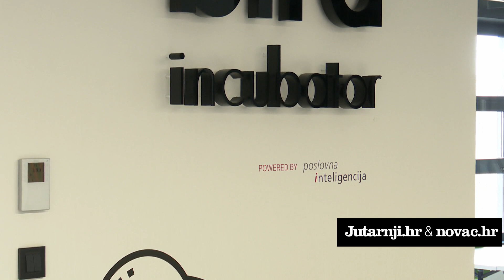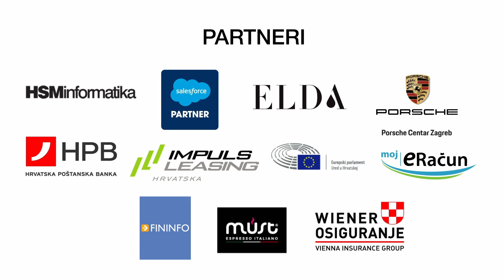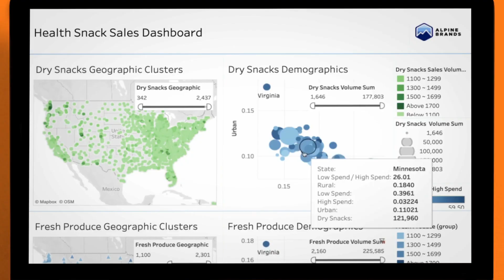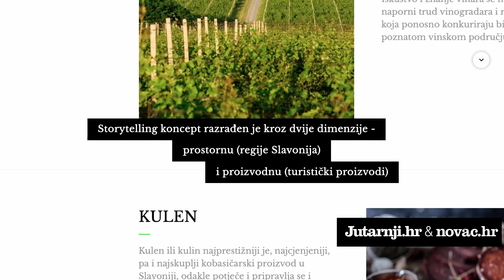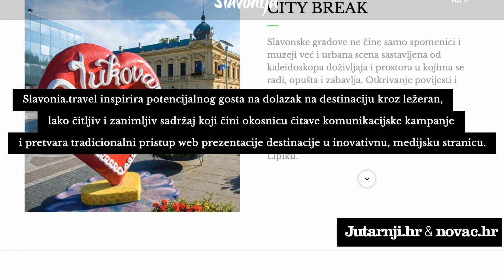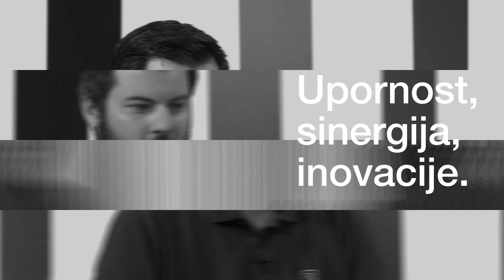Emisija Poduzetnički mindset E05S02: Poslovna inteligencija, Anita Cvetić Oreščanin i Lidija Karaga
Peta emisija Poduzetničkog mindseta uz voditelja Sašu Cvetojevića tu su i gošće; Anita Cvetić Oreščanin i Lidija Karaga iz Poslovne inteligencije.

Često se govori da su danas podaci - nova nafta. Svaki dan se generiraju ogromne količine podataka unutar i izvan kompanija diljem svijeta. Svi ti podaci nose u sebi skrivene informacije koje ako se otkriju, mogu donijeti poslovnu vrijednost.
Usluge tvrtke 'Poslovna inteligencija' izabiru oni koji žele iskoristiti svoje podatke da bi osigurali konkurentsku prednost na tržištu.
U Upravi su, uz Dražena Oreščanina, dvije snažne žene: Anita Cvetić Oreščanin i Lidija Karaga, koje ćete upoznati u novoj epizodi Poduzetničkog mindseta sa Sašom Cvetojevićem.

Inspiracija su po riječima i djelima!

00:00 Najavna špica
0:54 Početak emisije
1:14 Najava: Što vas sve čeka u ovoj epizodi?
2:38 Predstavljanje Poslovne inteligencije
5:58 Razgovor voditelja s Anitom Cvetić Oreščanin i Lidijom Karagom iz Poslovne inteligencije
16:03 Prilog "Prodajni mindset" s Vedranom Sorićem
19:47 Nastavak razgovora u studiju s Anitom Cvetić Oreščanin i Lidijom Karagom
30:55 Prilog "Mindset uspjeha" s psihologom Matejem Sakomanom
33:38 Nastavak razgovora u studiju
43:36 Prilog "Mali velikani" i predstavljanje tvrtke Star Digital, suosnivač Petar Pavić
47:04 Najvažnije poruke
48:48 Završetak emisije i odjava

Glavni i odgovorni: medijska platforma Poduzetnik
Programski partner: EY Hrvatska
Mjesto radnje: Siget, Broadcast.hr
Produkcija i realizacija: Dunja Trojan & co.
Kostimografija: Varteks
Generalni partner: A1 Hrvatska
Partneri: EU Parlament, HSM informatika, Salesforce, Hrvatska poštanska banka, Porsche Inter Auto Hrvatska, Moj-eRačun, Must Espresso Hrvatska, Impuls-Leasing Hrvatska, ELDA PHARM, Fininfo